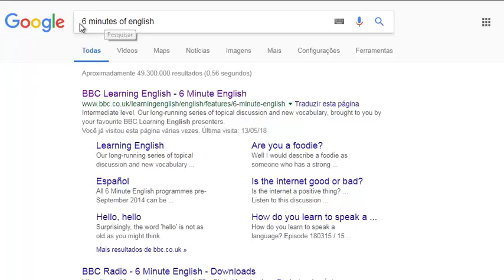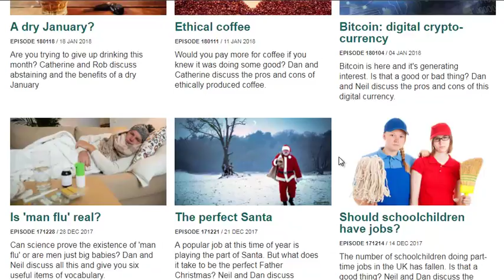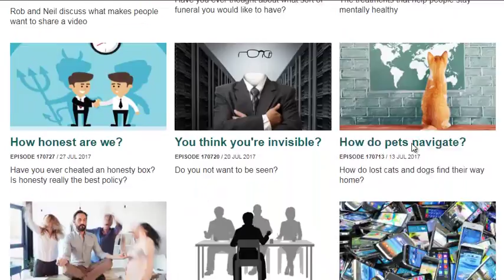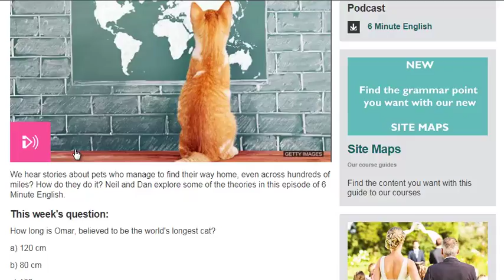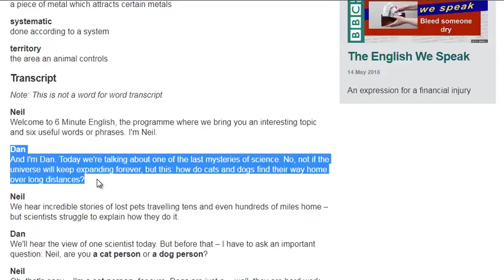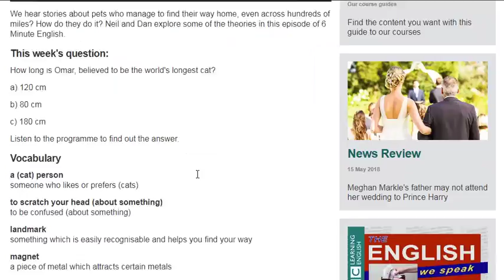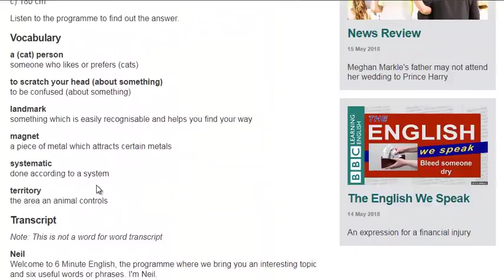English Diary 311/365 (Como animais navegam?)